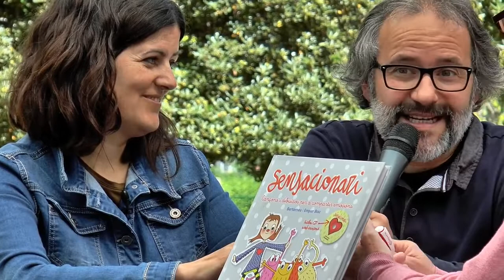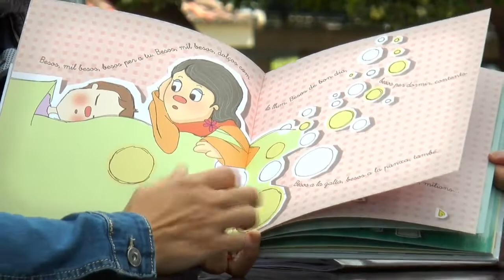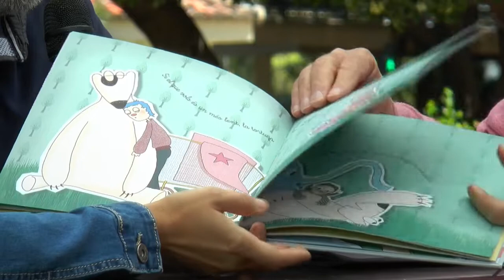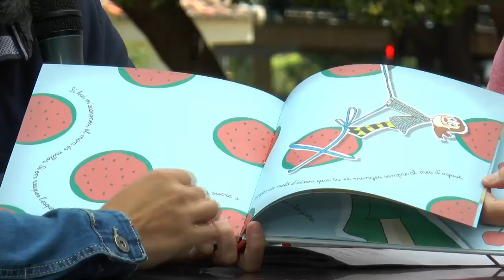Fira del Llibre 2017 BERTOMEU I EMPAR BOU “Sensacionari” Bromera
En Sensacionari trobaràs moltes possibilitats per a compartir emocions amb qui més estimes al ritme de la música! Besos a la galta i a la panxa, dolços com la llum... Unes cosquerelles juganeres, menudes com l’arròs... Un abraç, com el de l’ós més gran... Carícies dolces i formiguetes als cabells. Cantarem, ballarem i riurem tots junts!